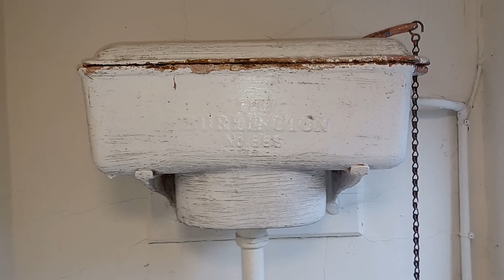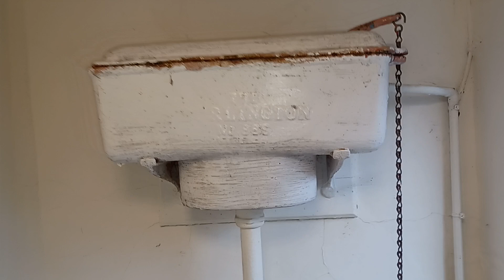Royal Venton and HLSP Cast Iron Maples Foundry and Co "The Burlington"